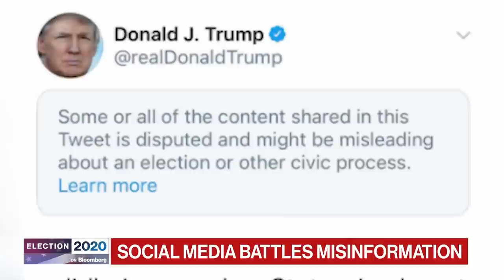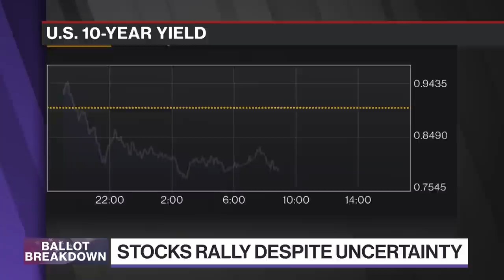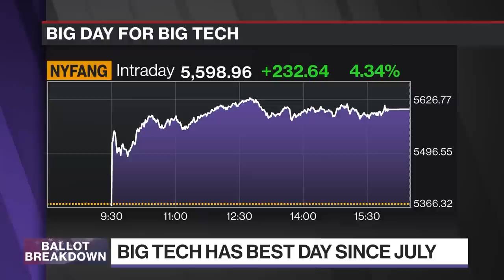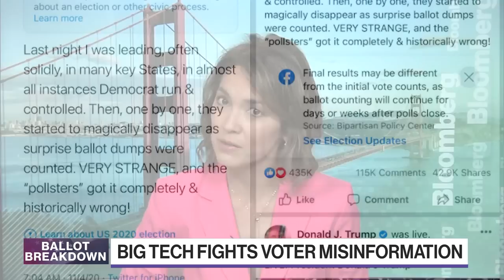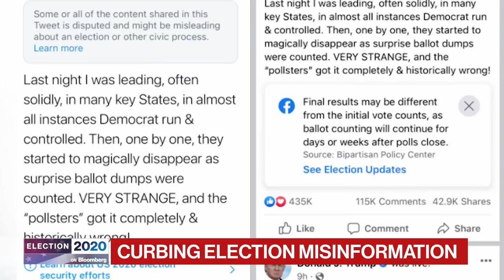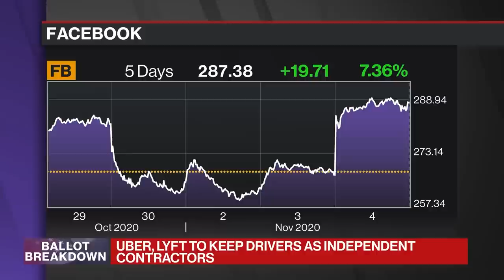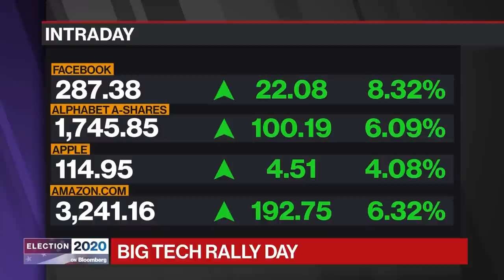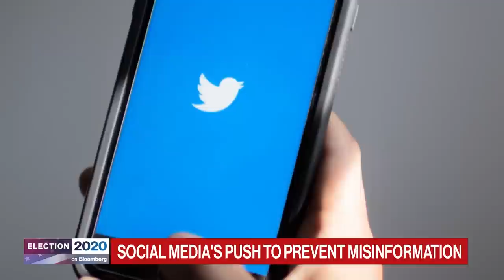'Bloomberg Technology' Full Show (11/04/2020)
Nov.04 -- A special election edition of the only daily news program focused exclusively on technology, innovation and the future of business from San Francisco.